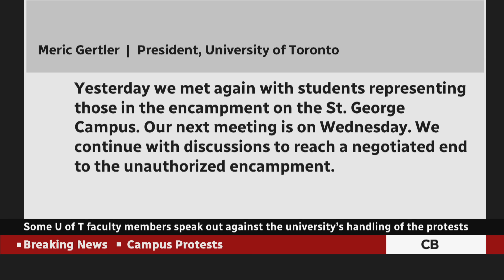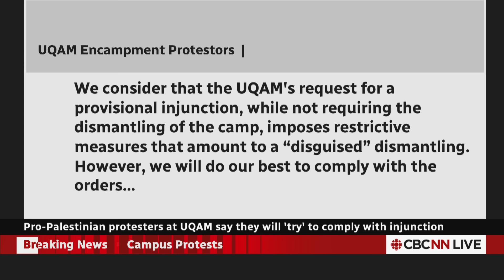U of T faculty member on removing encampment: 'You'll have to go through us first'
Some faculty members at the University of Toronto are speaking out against the administration's approach to the pro-Palestinian protests at the school. The university filed an injunction request on Monday after protesters defied the university's deadline to leave. The CBC's Sarah Galashan shares the latest developments on the story and what she's hearing from faculty members.